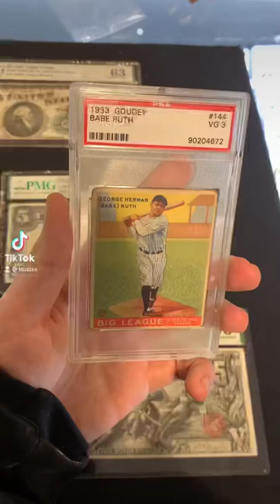INCREDIBLE Babe Ruth Baseball Card Worth $20,000!!!